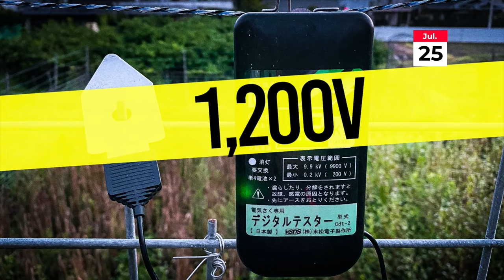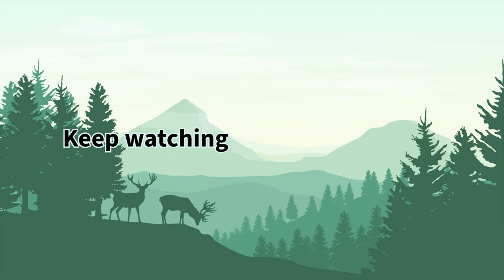Management of an electric fence for macaques and deer サル・シカ用電気柵の管理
徳島県那賀町のフリースクールまんなかの学校 にて。2023年秋に、獣害対策モデル圃場としてシカ・サル用電気柵を設置しました。
この動画は2024年夏に、電気柵の草刈りと、漏電チェック、漏電箇所の解消をした様子です。
電気柵は、1回目には草と接触して、2回目にはクモの巣ができて、漏電していました。